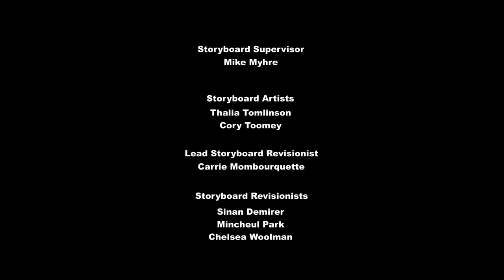My little pony Frenship is magic S07E14 Sláva a neštěstí cz